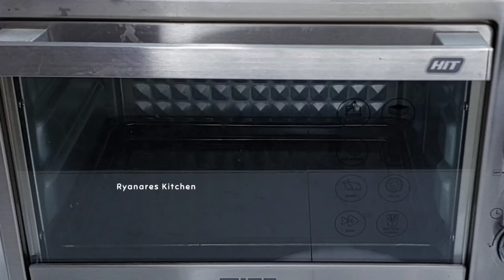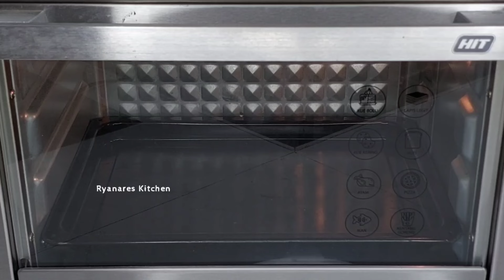Lebih ekonomis tapi dikira sama dengan yg premium saking lembut dan enaknya‼️pemula wajib coba👌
DIKIRA BOLU PREMIUM‼️Karna enak BANGET👌

RESEP 1⤵️⤵️⤵️

RESEP BLACKFOREST CAKE PANGGANG

🍒 Bahan 🍒
-3 butir telur ➡️ Rp.6000
-150 gr / 10 sdm gula ➡️ Rp.2600
-1 sdt sp ➡️ Rp.1000
-130 gr / 13 sdm tepung ➡️ Rp.2000
-20 gr / 2 sdm susu bubuk ➡️ Rp.600
-50 gr margarin cair ➡️ Rp.1500
-1 sdm pasta blackforest ➡️ Rp.1000
-20 gr / 2 sdm coklat bubuk black forest ➡️ Rp.2000
                                                jumlah : Rp.16.700 ✅️

🍭 loyang tulban uk 22. Bisa juga pakai uk 20.
🍭 harga jual per loyang Rp 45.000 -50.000 ✅️
🍭 ketahanan bolu 5 hari disuhu ruang👌

RESEP 2 ⤵️⤵️⤵️

BOLU COKLAT PANGGANG

🍒 Bahan 🍒
-3 butir telur ➡️ Rp.6000
-150 gr / 10 sdm gula pasir ➡️ Rp.2100
-¼ sdt garam ➡️ Rp.-
-1 sdt Sp ➡️ Rp.1000

-120 gr / 12 sdm tepung ➡️ Rp.1700
-20 gr / 2 sdm susu bubuk ➡️ Rp.520
-20 gr / 2 sdm tepung maizena Rp.1000
-20 gr / 2 sdm bubuk coklat ➡️ Rp.2000
-120 gr margarin cair ➡️ Rp.3000
-1 sdm pasta dark coklat ➡️ Rp.1500
                                        jumlah : Rp.18.820 ✅️

🍭 Loyang uk 22x6.5 cm.
🍭 1 Loyang dijual 50.000✅️
🍭 Susu saya gunakan yg kemasan repack 1 kg harganya Rp.26.000 ✅️.